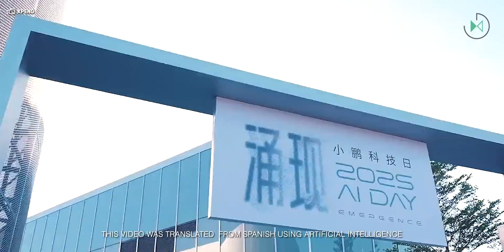XPENG IRON: The chinese robot to FIGHT with Tesla’s Optimus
The robot war has begun: XPENG presents the humanoid IRON (with solid-state battery) and Elon Musk responds by promising one billion Optimuses.